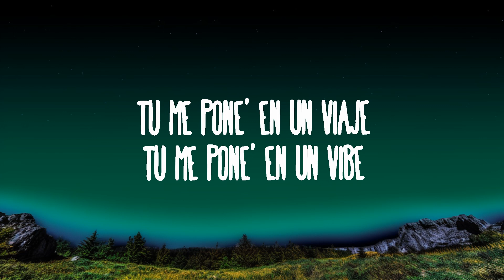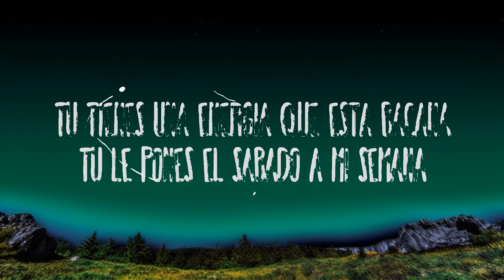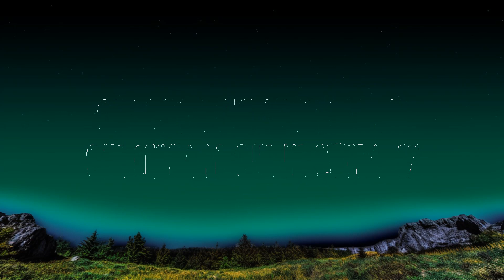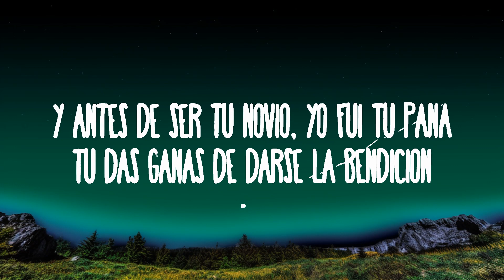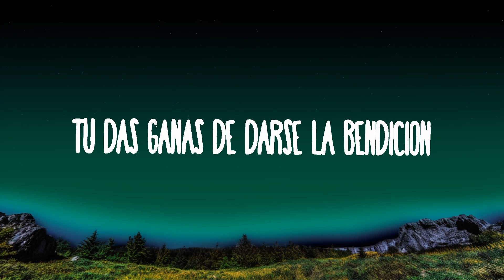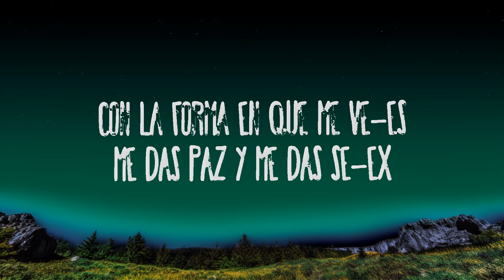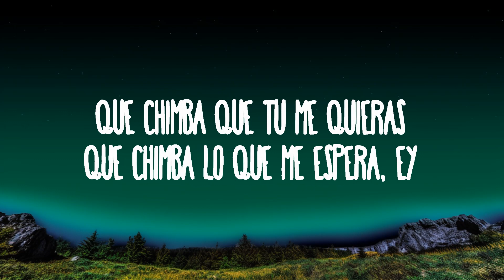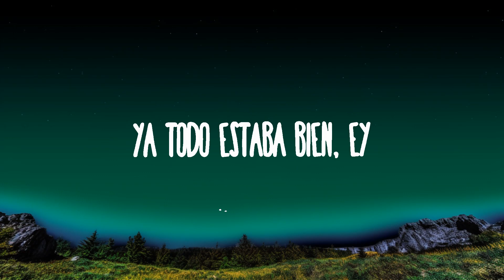Sebastián Yatra - Energía Bacana | The World Of Music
Sebastián Yatra - Energía Bacana
» Descargar:

(Letra):
[Verso 1]
Nunca fumé marihuana, pero hoy me tienes high
Tú me pone' en un viaje, tú me pone' en un vibe
Como si fuera la primera vez
Yo me prendo cuando tú me ves
Cuando tú me besas, ey
Sube a mi cabeza, ey
Tú me desestresas
Como una cerveza, ey

[Coro]
Tú tienes una energía que está bacana
Tú le pones el sábado a mi semana
Tú no tiеnes amigas, tú tiene' hеrmanas
Y antes de ser tu novio, yo fui tu pana
Tú das ganas de darse la bendición
Tú le pones la tilde a mi corazón
Si voy a sonreír, tú eres la razón
Ya todo estaba bien, ey
Y ahora estoy mejor

[Verso 2]
Yo voy subiendo y tú ere' mi escalera
Voy a tocar el cielo o eso pareciera
Como si de otra vida yo te conociera
Con la forma en que me ves
Me das paz y me das sex
28 y 23, ey
Cero drama, cero estrés, yeah
Yo le pongo la canción, ey
Ella le pone su guantanamera
Sabe cuál es su misión
'Tá más buena por dentro que por fuera
Y por fuera es la más linda
Pero ella nunca se entera
Qué chimba que tú me quieras
Qué chimba lo que me espera, ey

[Coro]
Tú no tienes amigas, tú tiene' hermanas